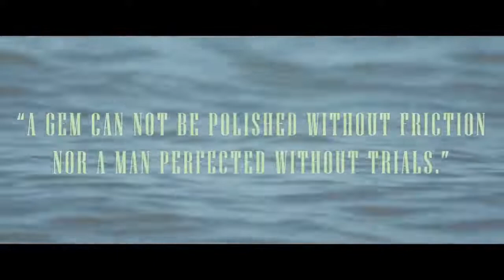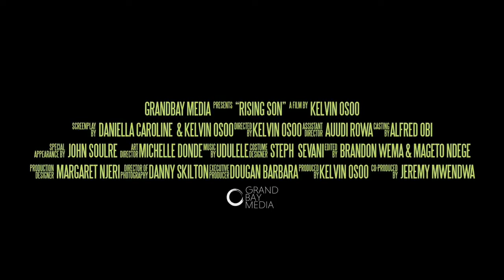OFFICIAL TRAILER: RISING SON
The trailer is available in cinemas.

THE PREMIER IS SET ON 13OF JULY @ ANGA CINEMA - 4TH PARKLANDS AVENUE DIAMOND PLAZA 1